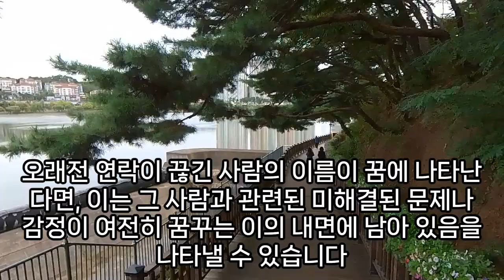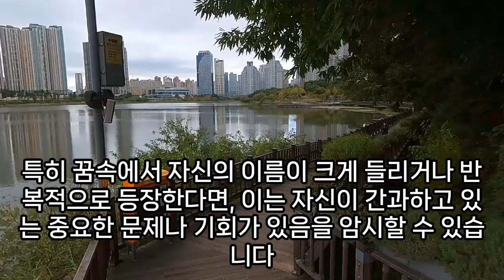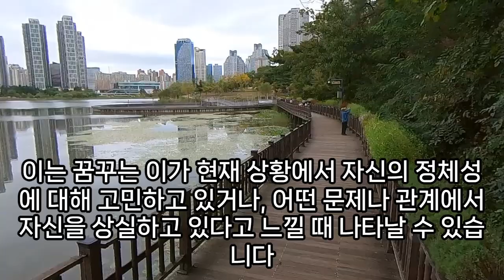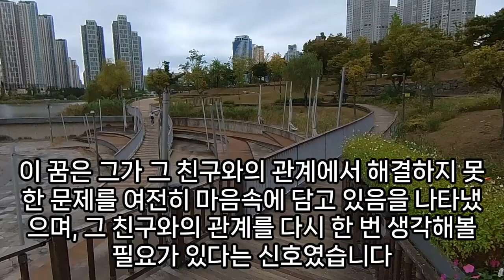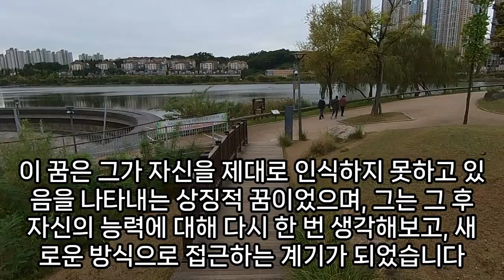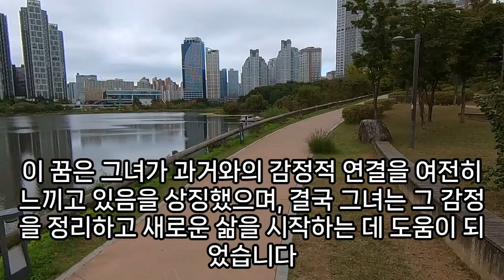이름 꿈해몽, 이름꿈, 이름 관련 꿈, 이름 모르는 사람꿈, 이름 잃어 버리는 꿈, 이름 생각 안나는 꿈, 상황별 이름 나오는 꿈해몽 총정리, 이름쓰는꿈, 예언, 예지몽